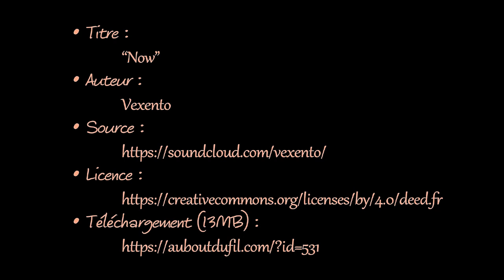A la recherche de Phébus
Soleil timide, mais le photographe était là, et en a tiré un tout petit diapo à regarder la gaieté au cœur.

• Titre:  Now
• Auteur: Vexento